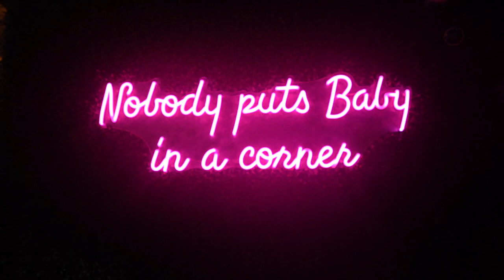Wakefield Crowbar Houston's Best Beach Volleyball Bar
Houston's best and most fun Beach Volleyball Bar, Restaurant & Entertainment Space, including 3 Volleyball Courts, Wrap Around Patio, Inside Seating, Cornhole, TV's, Fans with Misters, Fire Tables, Pool, Shuffleboard, Golden Tee & More! Private event space available for parties, corporate events & more